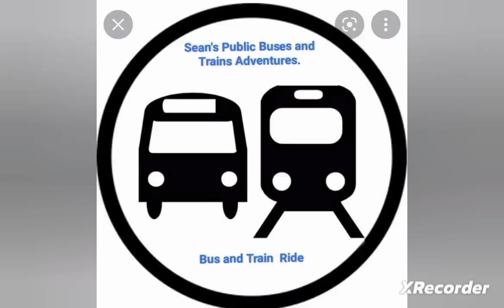Bus Simulator 2023 Texas Part #3 Regular Bus Level 1-7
I Download mo sa iOS App Store at Android Google Play Store sa Bus Simulator 2023 by Ovilex Software Games ( Ovidiu Pop)